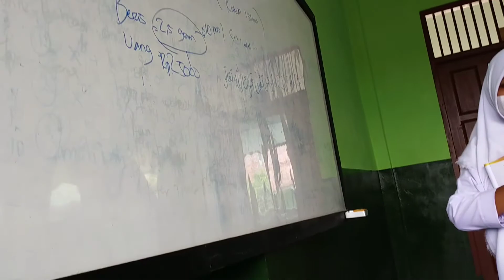Suasana kelas tatap muka di SMPN 4 Bandar Lampung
sudah memasuki Minggu kedua SMPN 4 Bandar Lampung mengadakan pembelajaran secara offline atau tatap muka, meskipun pembelajaran offline di SMPN 4 Bandar Lampung tetap mematuhi protokol kesehatan seperti di adakan nya vaksin dan memakai masker. untuk pembelajaran offline di adakan hanya untuk seluruh kelas IX dan itupun secara bergantian hari. sedangkan untuk kelas VII dan VIII masih dilakukan secara daring atau online.